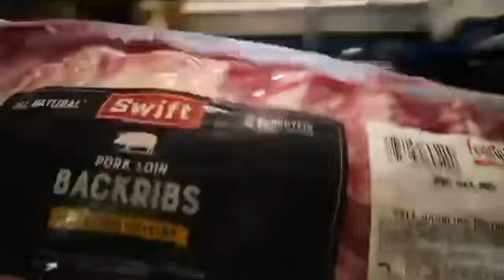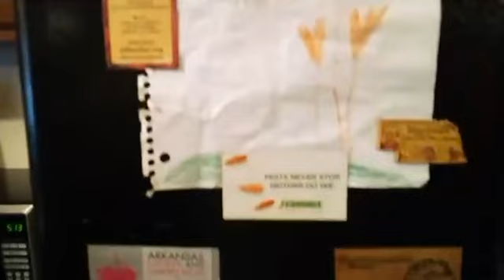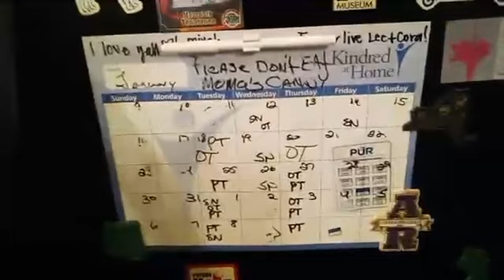THA MANCAVE "RIIIIIIBS PART2" ON THA DELTA 🎶